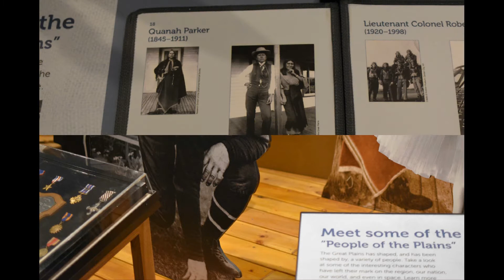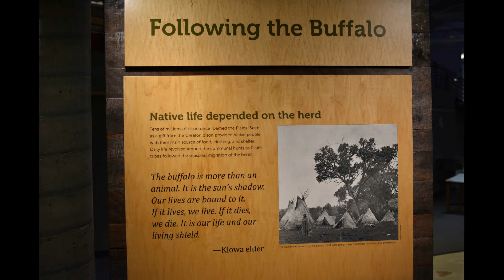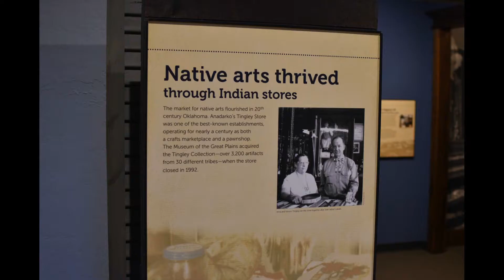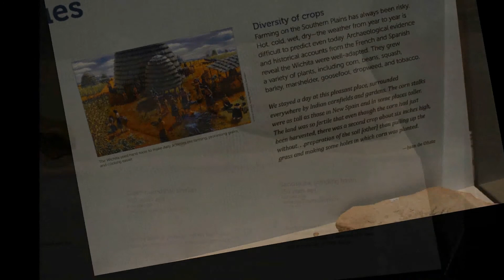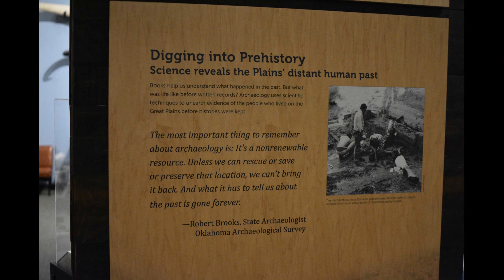In Photos: Museum of the Great Plains - A Mi'kmaw Indian Visits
The Museum of the Great Plains is located in Lawton, Oklahoma, USA. The museum’s major exhibits reveal the diverse cultures inhabiting the Great Plains region beginning with the arrival of the Paleo-Indians known as the Clovis culture at approximately 11,500 BCE.

2020